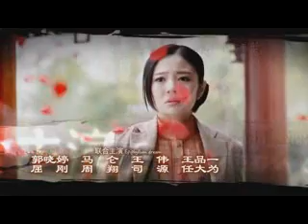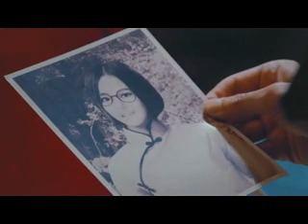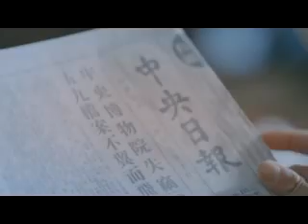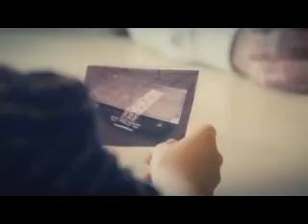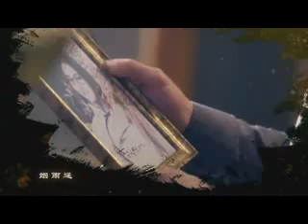DREAM 2 IMETAFSIRIWA KISWAHILI